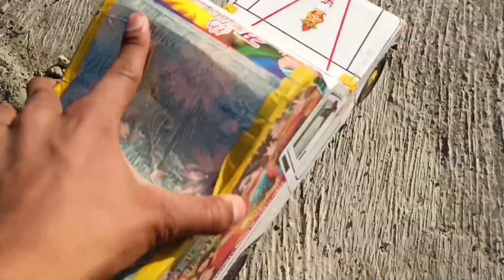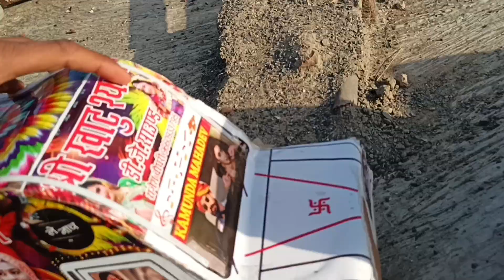gadi gadi khela cartoon ep #2 😍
Toysfy 😍

Toys Review & learning name & sounds
helicopter vs tractor | helicopter toy video | tractor video | mini tractor trolley videos | Toysfy 👍

Related topic 👇
○toys
○toys for kids
○toys toys
○toys play
○toys wala cartoon
○toys ka video
○cartoon
○cartoon cartoon
○cartoon video
○gadi wala cartoon laga do
○kids videos for kids
○kids video
○kids wala cartoon
○kids wala cartoon video
○kids wala video
○kids cartoon wala
○kids toys wala cartoon
○bacchon wala cartoon
○bacchon ki video
○bacchon ki gadi
○khilona
○khilona wala cartoon
○Tractor
○helicopter
○truck and jcb
○toy helicopter ka video
○toy tractor ka video
○toy truck ka video
○toy train ka video
○toy dj ka video
○gadi ka video
○toysfy
○vv bros gaming
○vlogger x Vikash

suggested video :

gadi wala cartoon | cho cho wala video | helicopter, JCB, school bus 34 dollar investment Total #36

toy helicopter ka video | airplane cartoon | Fruit And Vegetables Truck